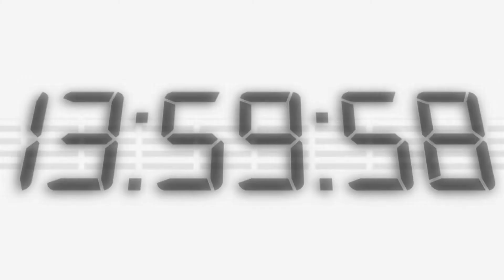10.05.2017 Informativos Radio UMH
En el programa de hoy, hemos entrevistado al presidente del X Congreso Nacional de Estudiantes de Podología, de la Universidad Miguel Hernández, Alejandro Martínez, acerca de esta actividad que se celebra las días 11 y 12 de mayo,.

También, ha sido noticia la quinta edición de las jornadas IEEE Developer Days de la UMH, que se centra en el Internet of Things y los videojuegos, así como la celebración de San Isidro con diversas actividades culturales y gastronómicas en la Escuela Politécnica Superior de Orihuela de esta Universidad.

Espacio informativo donde se cuentan las noticias más destacadas de los cuatro Campus de la Universidad Miguel Hernández de Elche. Este espacio de noticias se emite de lunes a viernes de 14.00 a 14.10h. Está dirigido por Asunción Niñoles y le acompañan Mari Carmen Borrull y José Antonio González en los micrófonos, además de Ainhoa García en la edición.